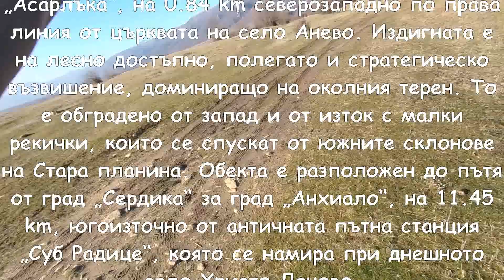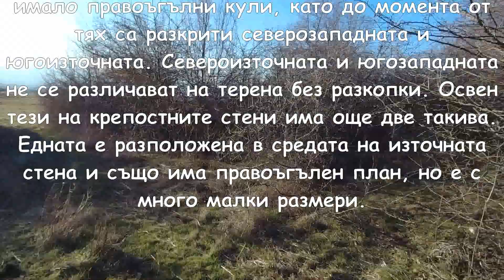Анево - Крепост ''Асарлъка" /2022/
Късноантична крепост има в местността „Асарлъка“, на 0.84 km северозападно по права линия от църквата на село Анево. Издигната е на лесно достъпно, полегато и стратегическо възвишение, доминиращо на околния терен. То е обградено от запад и от изток с малки рекички, които се спускат от южните склонове на Стара планина. Обекта е разположен до пътя от град „Сердика“ за град „Анхиало“, на 11.45 km, югоизточно от античната пътна станция „Суб Радице“, която се намира при днешното село Христо Даново. Твърдината има форма на успоредник с двойна укрепителна линия. Максималните размери на вътрешната крепост са 110х56 m с площ от 5.9 дка. На четирите ъгъла на укреплението е имало правоъгълни кули, като до момента от тях са разкрити северозападната и югоизточната. Североизточната и югозападната не се различават на терена без разкопки. Освен тези на крепостните стени има още две такива. Едната е разположена в средата на източната стена и също има правоъгълен план, но е с много малки размери. По всяка вероятност тя е изграждана допълнително. Другата кула се намира много близко до северозападната ъглова кула и по всяка вероятност двете кули са защитавали северния вход в крепостта. Цялата крепост е обградена от втората укрепителна линия, която представлява стена- протейхизма. Тя също има  план на успоредник с малки отклонения от правилната форма в североизточния ъгъл. Тези промени са свързани със спецификата на терена в този участък. Плана на втората укрепителна линия е леко изместен спрямо плана на първата. Протейхизмата също е била съоръжена с правоъгълни кули. Днес на терена ясно се различават само три от тези кули. Едната е разположена в близост до югозападния край на крепостта и е защитавала главния вход. Другите две са съответно на северната и на източната стени в близост до североизточния ъгъл на твърдината. Вероятно поради спецификата на терена там, в този ъгъл на протейхизмата няма крепостна кула. Градежа на крепостните стени е бил от добре обработени средни по големина камъни подредени по лица и споени с хоросан. Между лицата пространството е било запълнено с блокаж от по- дребни камъни обилно споени с хоросан. Поради достъпността си, твърдината години на ред е служила като кариера за добив на камъни за местното население. В резултат на това ограбване на строителен материал, са отнесени обработените камъни от лицата на куртините, следствие на което блокажа от пълнежа се е разсипал по терена в безформена маса. Поради тази причина, без разкопки не може да се разбере къде са разположени останалите кули по куртината и как са изглеждали. Въпреки това, ако се следва логиката на укрепителното дело от късната античност, може да се предположи, че по останалите три ъгъла на протейхизмата, е имало крепостни кули. Също така по южната стена също би трябвало да е има най- малко две крепостни кули. Кули следва да се търсят и от двете страни на всеки вход в укреплението. В момента локализираните от археолозите входове в крепостта са два разположени съответно на западната стена и в средата на източната стена. Този разположен в западната стена е в близост до югозападния ъгъл и е главният вход в твърдината. Тази порта е идентична и за двете укрепителни линии, като двете порти са ситуирани една зад друга. Източната порта представлява по- скоро малка потерна. Идентичната потерна в протейхизмата е разположена в близост до югоизточният ъгъл на външната укрепителна линия. Още един вход почти сигурно е имало на северната крепостна стена. До този извод води разположените много близко една до друга крепостни кули в северозападният ъгъл на вътрешната крепост. Единствено на южната стена, където останките от обекта са най- сериозно обезличени, не може да се предположи дали е имало вход. По целият терен на твърдината се наблюдават множество фрагменти от строителна и битова керамика. Според ограничения, датиран, археологически материал намерен до момента във вътрешността и една монета на Юстиниан I, археолозите определят построяването на крепостта в периода V-VI век.

Източници
Bajenaru, C. Minor Fortifications: in the balkan dunabian area from Diocletian to Justinian. 2010